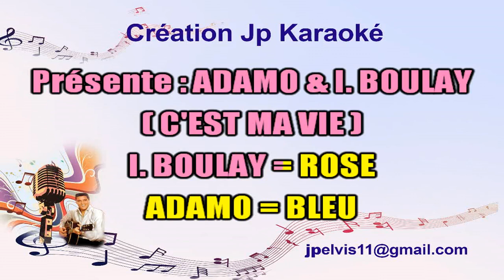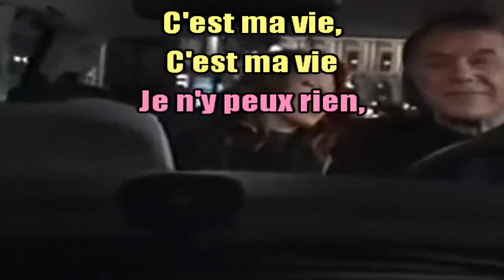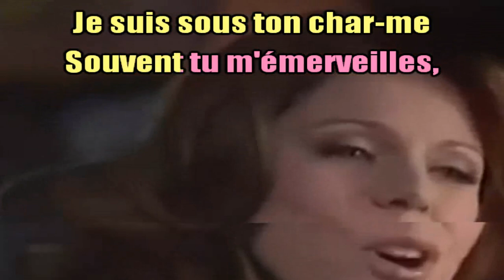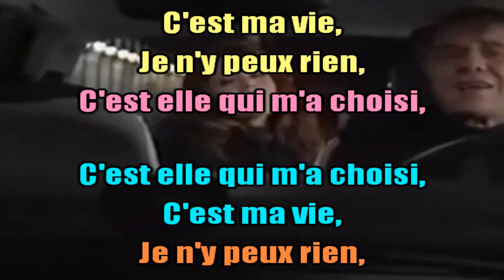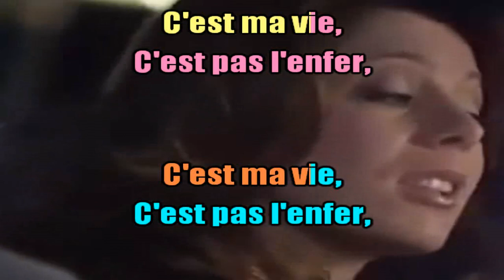KARAOKÉ Adamo & Isabelle Boulay C'est Ma Vie DUO Guide Vocal Masculin Création JP Karaoké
Avec guide vocal Masculin
Commentaires désactivés pour ne pas vous surcharger.
Ils sont actifs sur la version DUO non chantée. Merci pour vos likes cependant. 👍👍👍👍👍